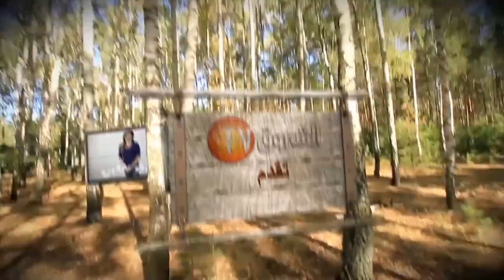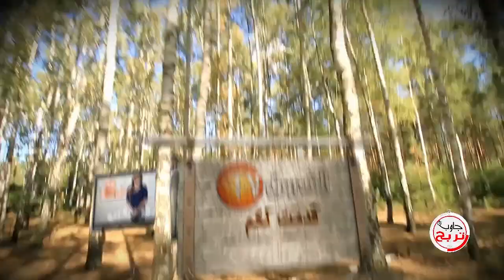JAWEB TERBAH N° 347 - جاوب تربح - ARDIS (MIOBEBE)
MERCREDI 22 AVRIL 2015 - ECHOUROUK TV - ARDIS
ANIMEE PAR BOUCHRA AKBI
REALISEE PAR SALAH
ZIOUI ZIKA-BOX PROD 2015